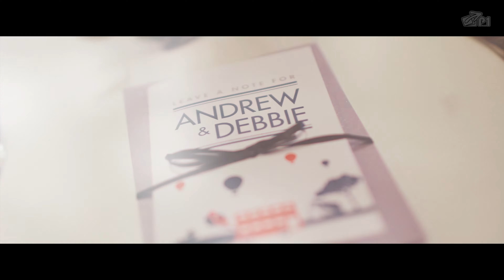Andrew + Debbie in 4K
Tirtha Uluwatu, Bali
Ultimate 4K package